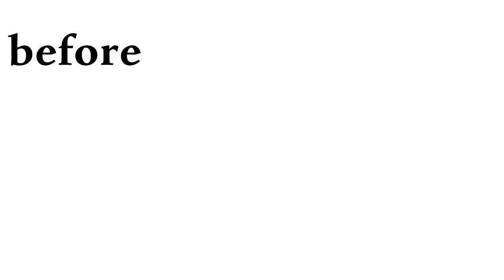【FGO】フランシス・ドレイク 新旧モーション比較【FateGO】 Francis Drake Before/after【Fate/Grand Order】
↓【FGO】バトルモーションリニューアルまとめ【Fate/Grand Order】play liste